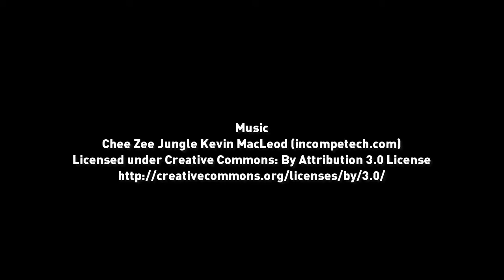Retro Safari - Upside down Gyromite!?!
So today at a Pawn Shop near where I live I found this weird Gyromite cart. The label is upside down. I have never seen nor heard of this before. If anyone has any info I would really appreciate it